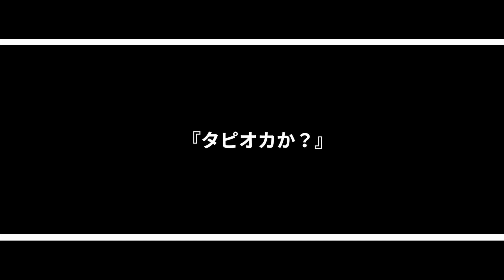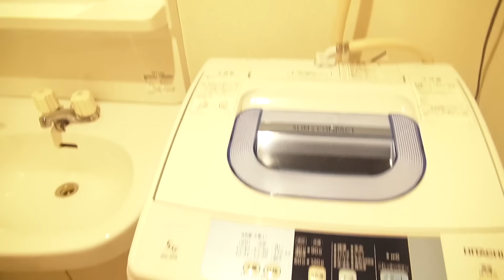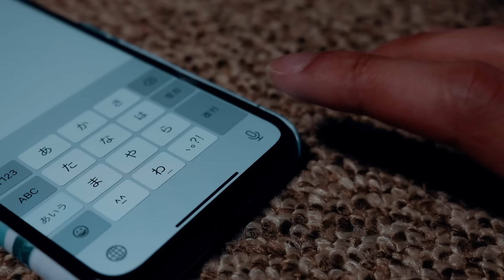コウイチTVシーズン2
ここ数ヶ月のを一本にまとめました
個人的にドラゴンの動画が好きで気に入ってます